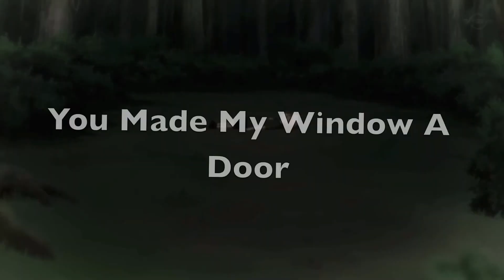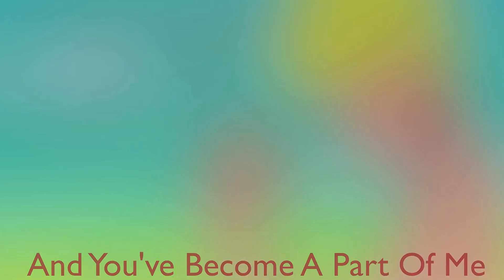Naruto - Wanna Be Somebody Amv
song= Be Somebody

P.S. this is a christian song :)